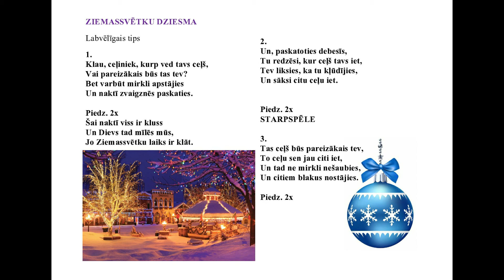Visas Toņa grupas 10 nodarbība